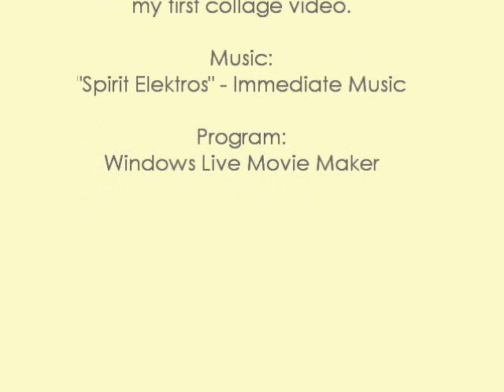Ann Ward; True Amazon Tribute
A tribute in the form of a montage of photographs of Ann Ward, crowned America's Next Top Model cycle 15. Ann Ward has successfully demonstrated to us all that supermodels aren't just pretty faces - they are amazingly talented, artistic and breathtaking.